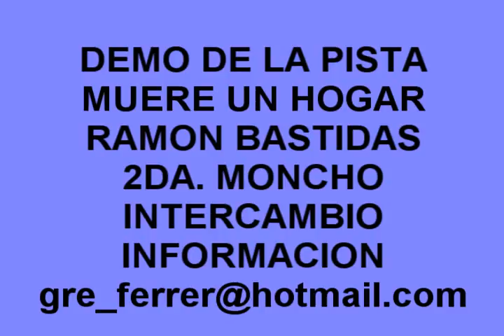DEMO PISTA MUERE UN HOGAR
DEMO DE LA PISTA MUERE UN HOGAR
RAMON MONCHO BASTIDAS
CANAL DE VARIADOS GENEROS
INFORMACION